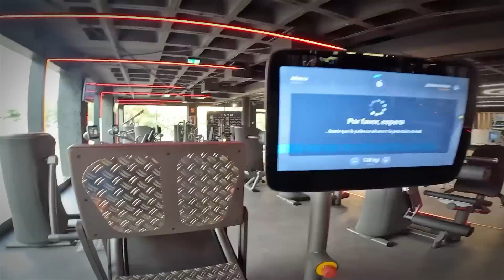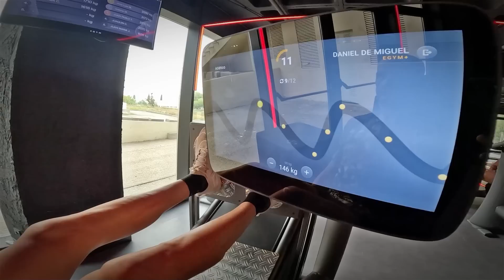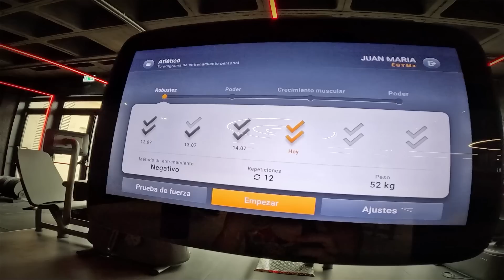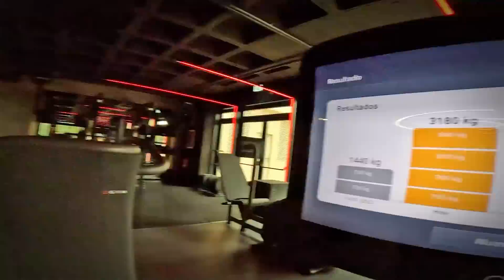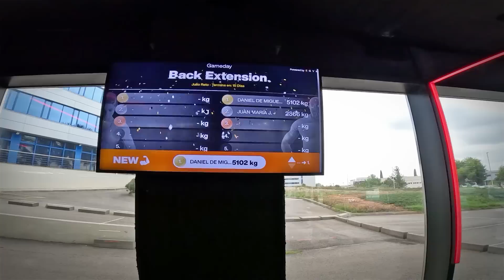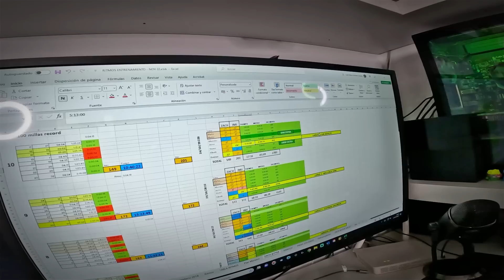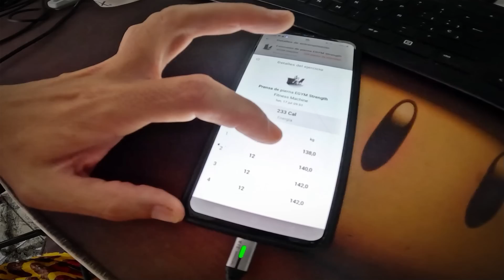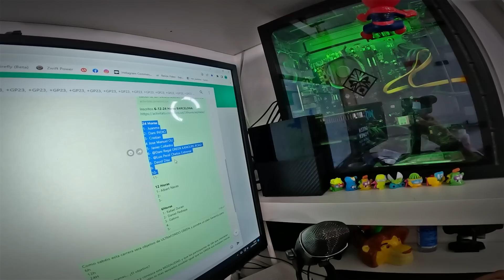🏃 DOS DIAS CORRIENDO ➕ Rutina pierna COMPLETA 🦵...